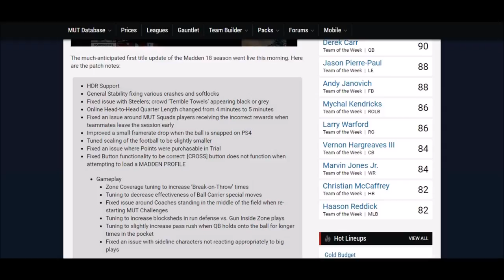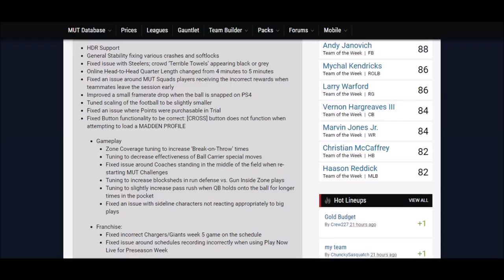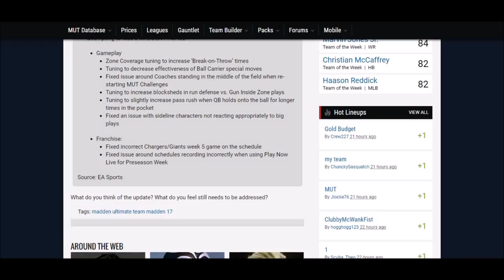1ST UPDATE NEWS! WHAT DID EA FIX IN MADDEN 18 GAMEPLAY PATCH DEFENSE CHANGES 1.02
WHAT DID THEY FIX AND WHAT DO THEY STILL NEED TO TO FIX IN MADDEN 18

Tell me what play book you want me to do next. I post videos daily from offense to defense to tip videos to improve your game

Get the inexpensive Professional Equipment I use and create your own youtube channel with this PRO GAMER KIT!

BEST MADDEN OFFENSE AND DEFENSE MONEY PLAYS, TIPS, GAMEPLAY AND PREVIEWS. MUT ULTIMATE TEAM TIPS AND GAME CHANGING GLITCH PLAYS AND BLITZES